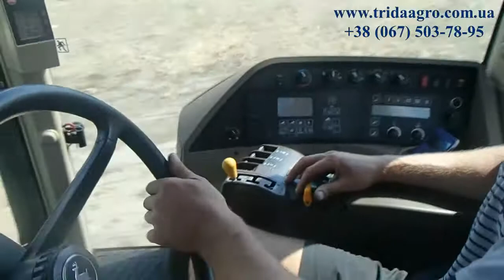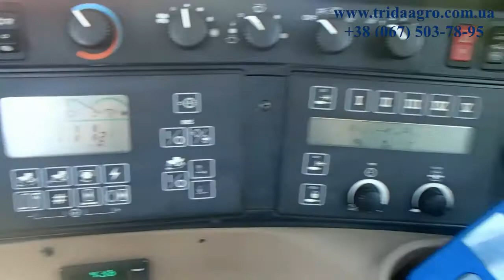Трактор John Deere 8310 (2001)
Производитель: John Deere
Модель: 8310
Год выпуска: 2001
Наличие: Есть в наличии